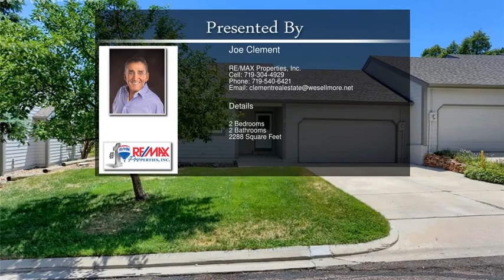216 Cobblestone Drive Colorado Springs CO 80906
216 Cobblestone Drive  Colorado Springs CO 80906

Wonderful ranch floor plan in the beautiful Cobblestone community.  This well-maintained unit features a large living area with fireplace that opens to the separate dining area with walk-out to the enclosed patio.  The spacious kitchen walks-out to the garage.  The master bedroom boasts a private 3/4 bath and ample closet space plus the second bedroom is spacious with a full bath right outside in the hall.  The unfinished basement is ready to finish and stubbed for a future bath.